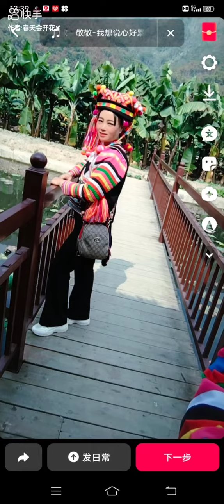bài hát hà nhì (5)